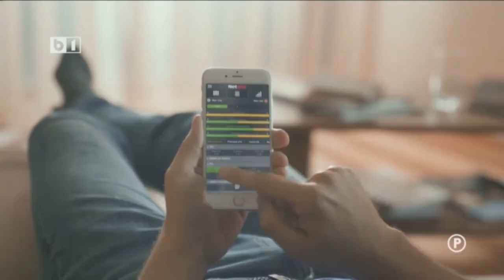UN PONT PE ZI, 30 AUG 2019